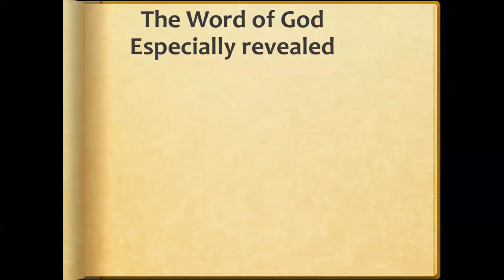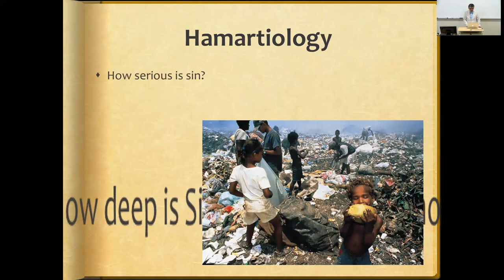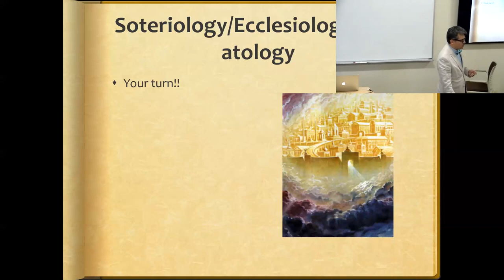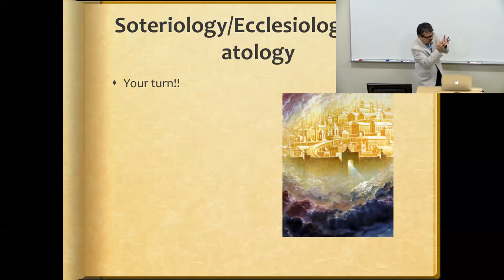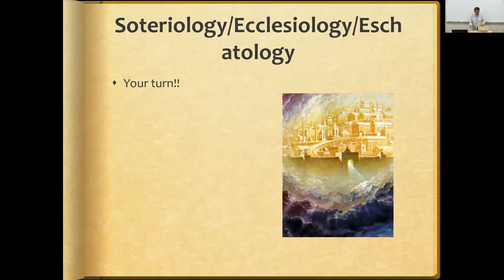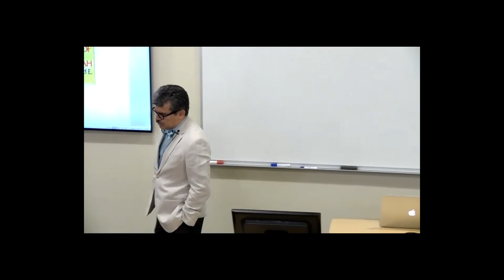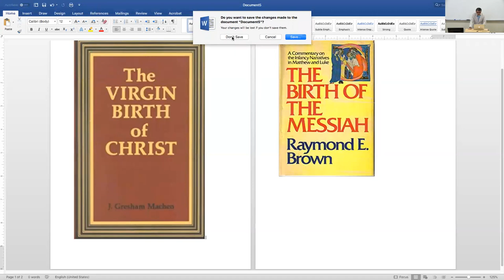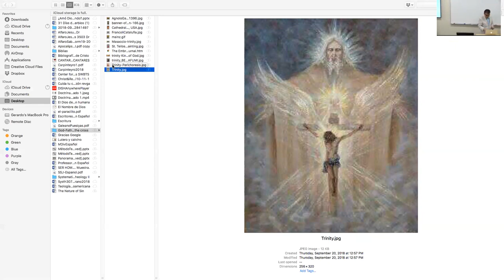Lecture (Sept 20th, 2018)